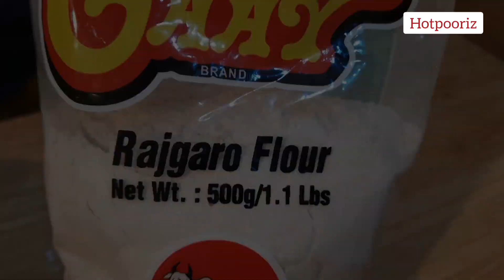ASMR Rajgira Ragi Barley Dosas all you can cook this way with Apple chutney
NO talk ASMR APPLE chutney, व्रत उपवास का डोसा,डोसा रेसिपी with ASMRApple Chutney and Pneer . ,rajgira flour dosa for weight loss Keto recipe,rajgira recipe for fast Vrat Thali in Navratris and other fasts.,rajgira dosa recipe,dosa .Asmr apple chutney.recipe,rajgira ka dosa kaise banate he,crispy dosa,amaranth dosa for weight,amaranth flour recipe,upvas recipe,vrat recipe|व्रत उपवास डोसा | राजगीरा डोसा | Amaranth dosa | Apple Chutney | Weigh loss Vrat dosa | फराली डोसा with ASMR NO TALK APPLE CHUTNEY COOKING.